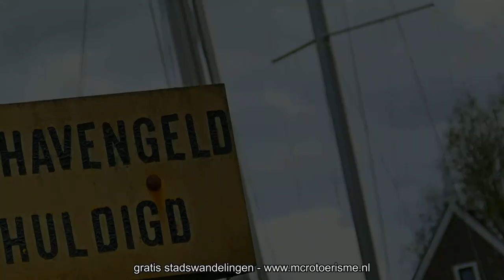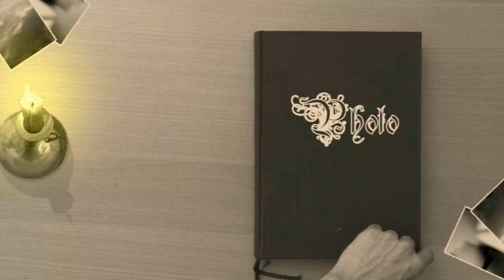ZichtOp: Sloten (NL)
De combinatie van water- en landwegen hebben Sloten een strategisch en economisch belangrijke positie gegeven. In de 13de eeuw liet de machtige familie Van Harinxma op die plaats een versterkt onderkomen bouwen. Vanuit deze stins kon de hele omgeving worden beheerst.

Die veiligheid had zowel positieve als negatieve aantrekkingskracht op mensen en de Harinxma's kregen het in begin van de 15de eeuw stevig aan de stok met de Vetkopers. De Hollandse graaf Johan van Beieren schoot de mensen van Sloten te hulp en de aanval werd afgewend. Ze betaalden echter een hoge prijs voor zijn hulp; namelijk de erkenning van Johan van Beieren als heer van Friesland. Zes jaar later, op 30 augustus 1426, wordt Sloten op een oorkonde als stad genoemd.